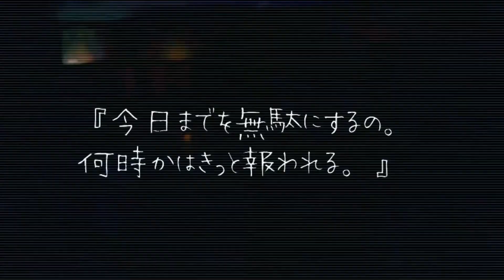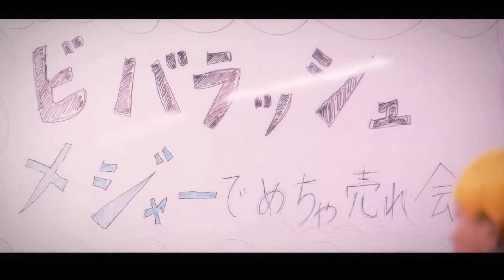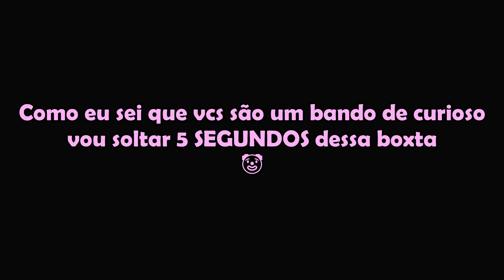VIVARUSH COM MAJOR DEBUT! - NOTÍCIAS NOVEMBRO